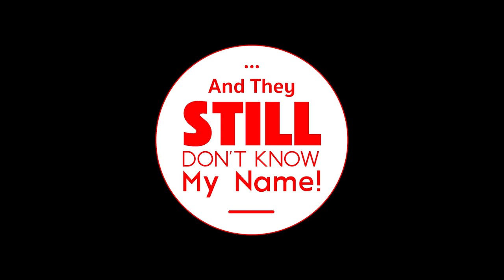SLIMANE DAZI dans l'épisode 18 du podcast And They STILL Don't Know My Name !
Ce podcast n'a aucune utilité, si ce n'est mettre des paroles, des parcours, des idées, des personnes...en avant !

Pour l'épisode 7 de la saison 2 soit l'épisode 18 du podcast, c'est avec l'acteur Slimane Dazi, que le monde découvre en 2009 dans le film "Un prophète" de Jacques Audiard.
Le podcast le remercie infiniment d'avoir pris le temps de raconter son parcours et bien plus encore au micro.
Cette parole, ces récits d'hommes arabes nés dans les années 60' et qui ont grandi en banlieue parisienne... où les trouver ?
N'hésitez pas à partager en commentaire vos références !

REMERCIEMENTS :

Hélène Amétis de pour la post production du podcast

Clément Téry de pour les jingles du podcast et le Studio

Yass Kifo de pour le logo du podcast

Gabrielle Mirbeau pour la caméra